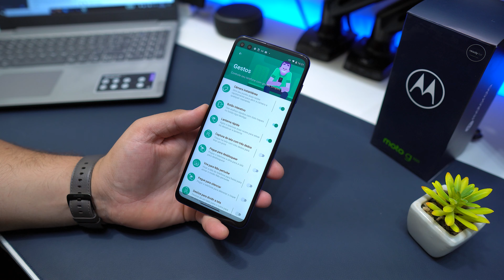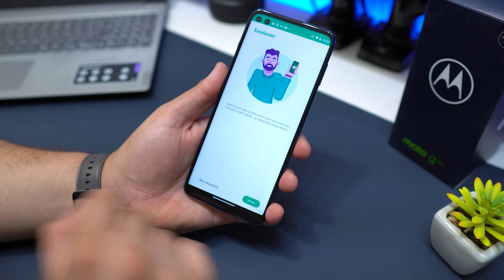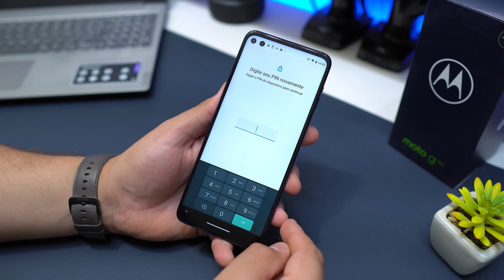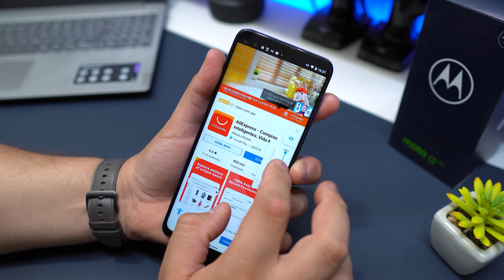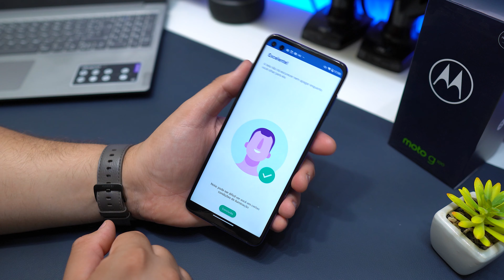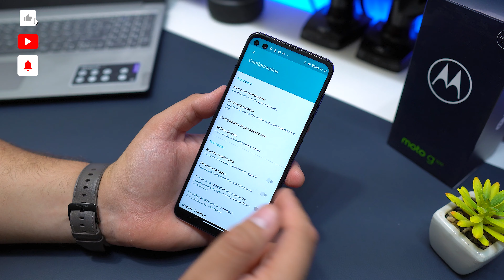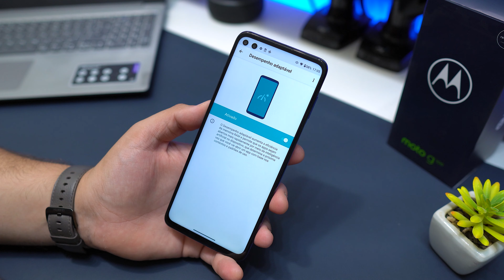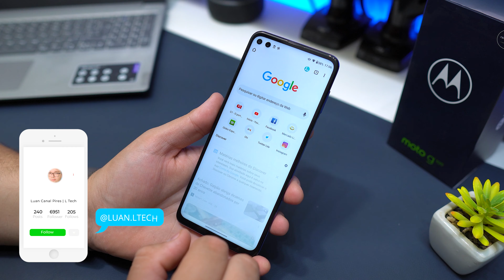MOTO G100 - ALÉM DE POTÊNCIA, MUITA UTILIDADE! TOP 10 DICAS & TRUQUES ESSENCIAIS PARA ELE!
O MotoG100 veio com um processamento e configurações invejaveis a seus concorrentes e nesse vídeo vou te mostrar como você pode usufruir ao máximo do seu novo Motorola!

Me siga! @luan.ltech

Redmi 9T ➽
Redmi Note 10 ➽
Poco X3 ➽
Redmi Note 9S ➽